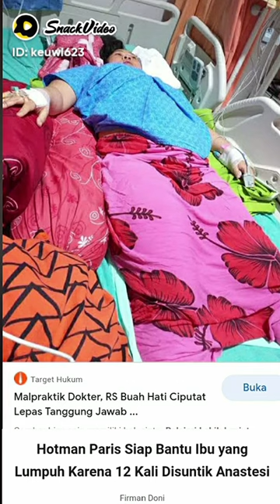Yuliantik korban ke dua dari dokter anestesi yang sama#yuliantikakorbanrsbuahhaticiputat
Yuliantika adalah korban malpraktik Rumah Sakit Ibu dan Anak (RSIA) Buah Hati, Ciputat, Tangerang Selatan, Banten. Ia mengalami kecacatan fisik pasca melakukan operasi caesar di rumah sakit tersebut. Kesalahan medis operasi caesar yang membuat YuliantikaYuliantika kini terbaring lemah di rumah sederhananya. Kebutuhan rumah tangga terbengkalai tak terurus. Ia juga harus kehilangan pekerjaan sebagai kasir di Apotek K24 Rempoa. Jauh sekali Yuliantika terpisahkan dengan aktivitas sosial di masyarakat. “RSIARSIA Buah Hati Ciputat telah merampas karir dan kehidupan Yuliantika. Sekarang Yuliantika tidak lagi bisa kembali ke tempat kerjanya. Dia juga tidak dapat lagi beraktivitas di masyarakat dengan normal,”